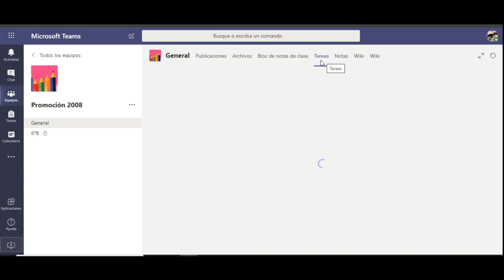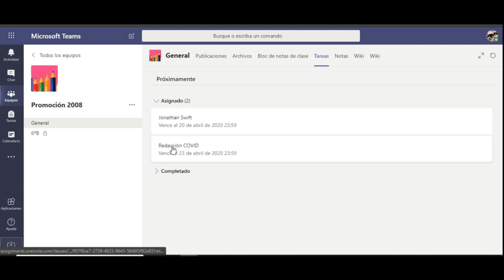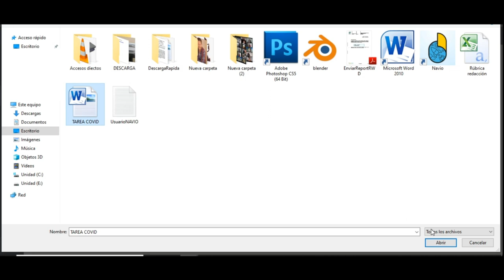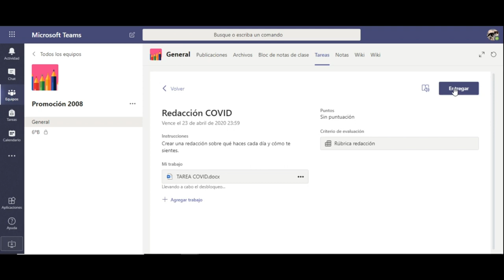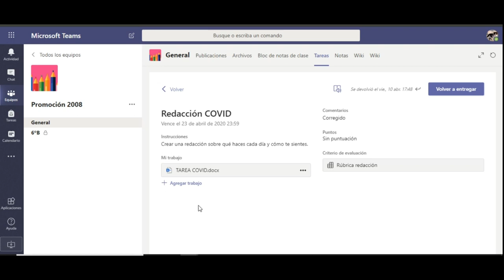Tareas desde TEAMS, gestión del alumnado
En este tutorial se muestra cómo un alumno envía las tareas y recibe las correcciones que ha hecho el docente. Este tutorial está hecho para que los docentes vean cómo lo ve un alumno y poder ayudarle en cualquier caso.